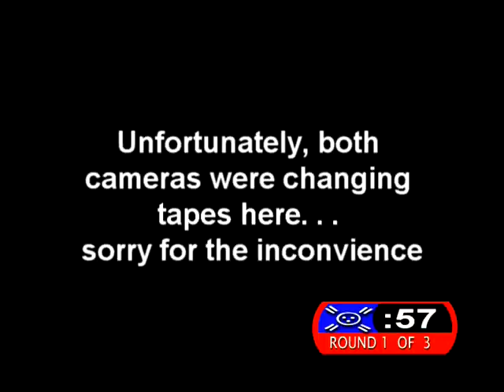Dylan Round 1 Fight 2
This guys only lasts a minute and 12 seconds before the ref calls the match.

"How much can you know about yourself if you've never been in a fight? I don't wanna die without any scars."